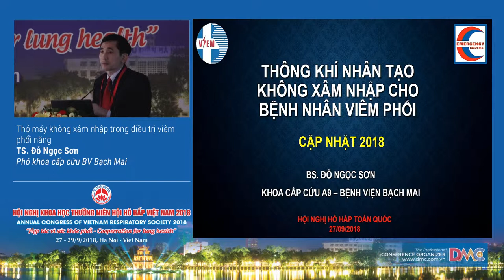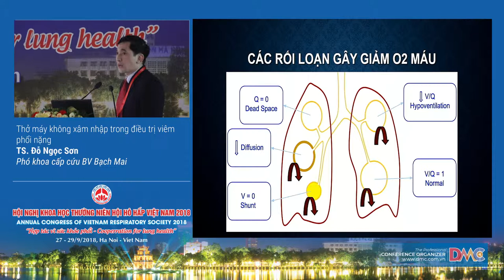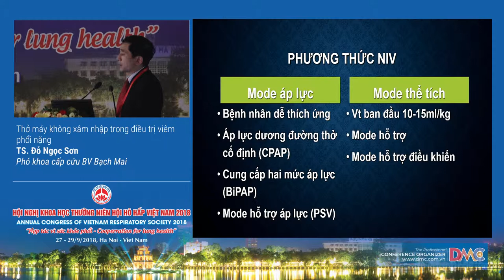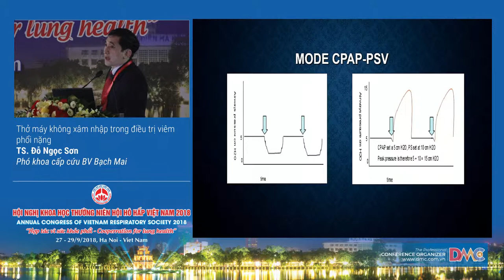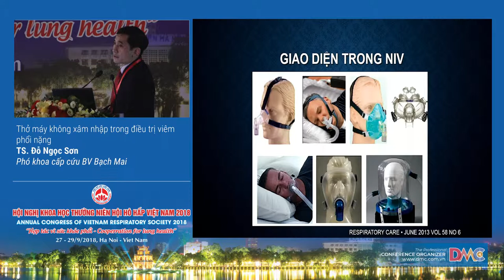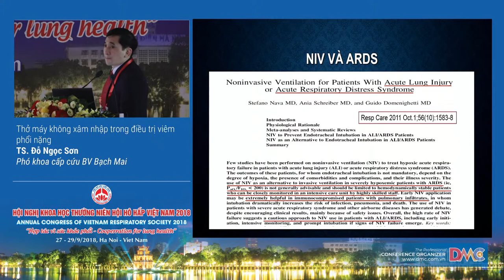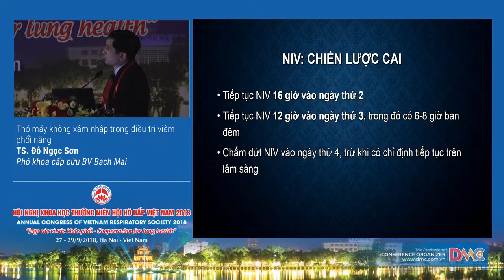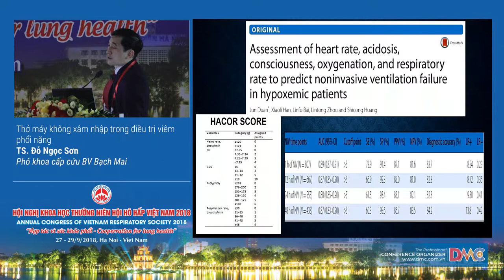Thở máy không xâm nhập trong điều trị viêm phổi nặng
6. Thở máy không xâm nhập trong điều trị viêm phổi nặng
TS. Đỗ Ngọc Sơn
Phó khoa cấp cứu - Bệnh viện Bạch Mai